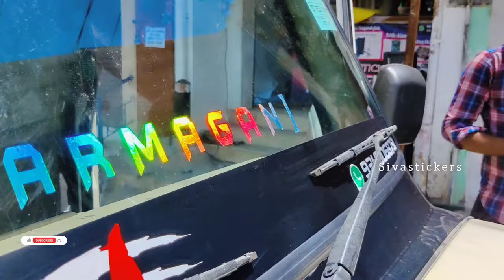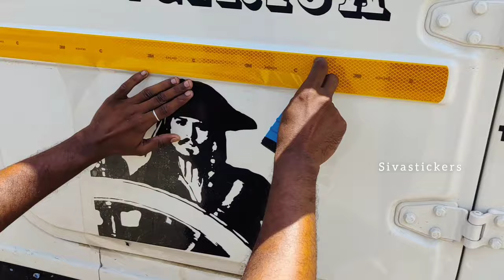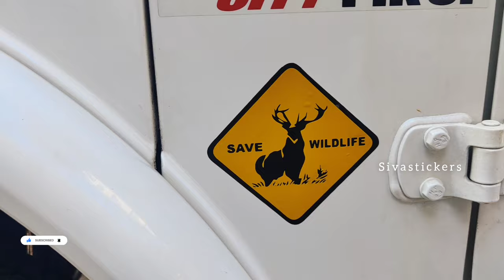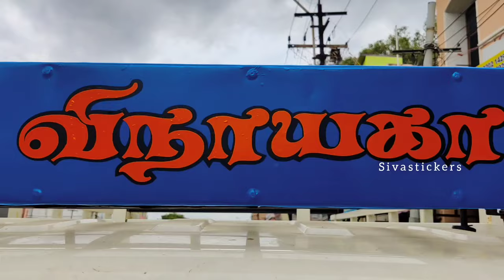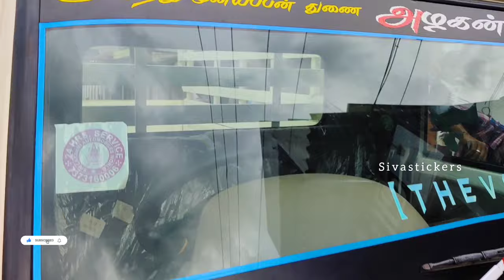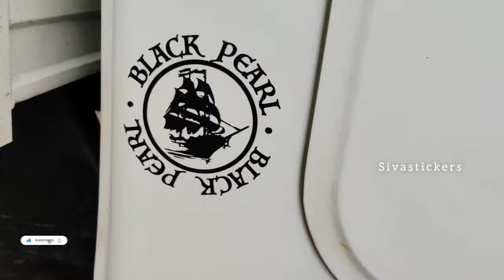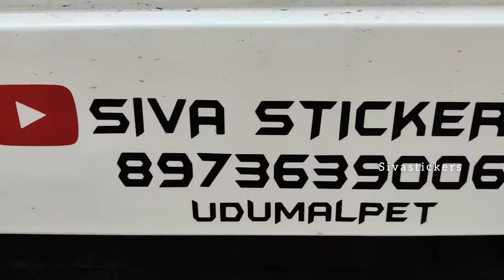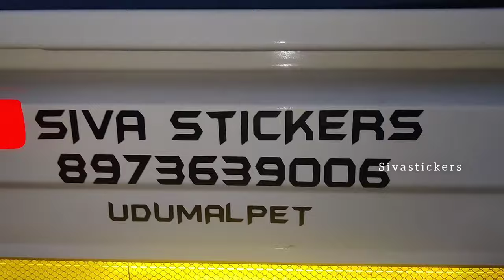pirates of the Caribbean sticker modified pickuptruck pickup modified sivastickers 8973639006